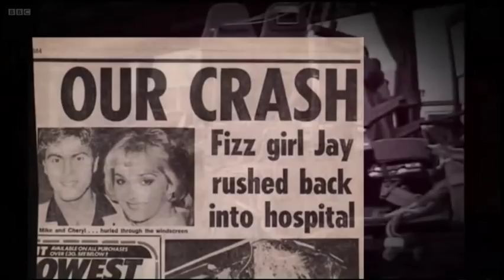Jay Aston on The Voice 4th May 2013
Jay Aston (ex Bucks Fizz) appearing on the 6th Blind Audition show of BBC1s The Voice on Saturday 4th May 2013.

Jay now sings as part of The OBF, also known as Cheryl, Mike and Jay - Formerly of Bucks Fizz.

She also has a new solo album 'I Spy' sue out later in the year.

Video is copyright BBC and will be removed if requested by them.